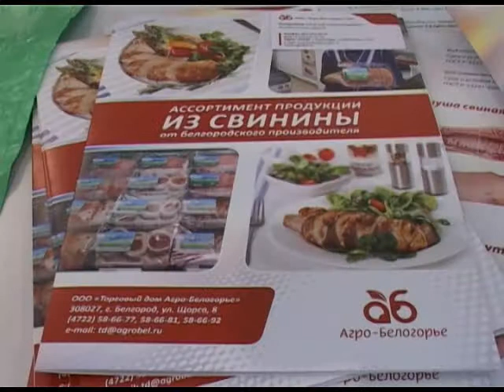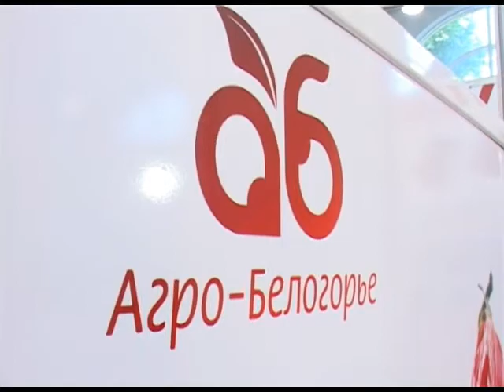В Сочи представлена продукция «Агро-Белогорье». Новости 24 Сочи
На выставке продуктов питания «ЭкспоФуд» в широком ассортименте представлена продукция группы компаний «Агро-Белогорье». Это одно из крупнейших высокотехнологичных предприятий мясоперерабатывающей отрасли в России.
Сочи. Новости.
Телеканал Эфкате.